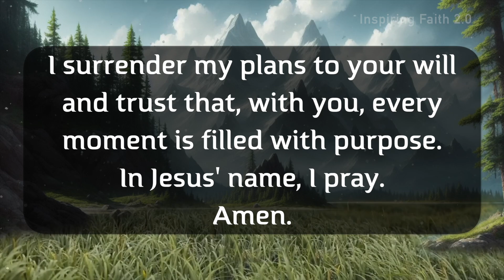Lord, may this day be a testament to your presence in my life | Short Prayer for Today